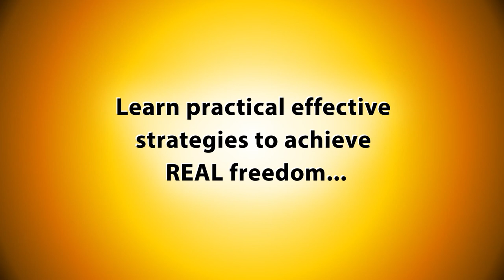HTAF 0003 part 2: Adoption... Fewer Statists, More Freedom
Why are freedom lovers the best parents? How is adoption even better than natural childbirth for increasing our numbers? How can you apply NAP (the non-aggression principle) to your parenting? How can helping others transform a culture? Dan Shielding answers these questions and shares a bit about his own experience as an adopted child in this short segment from episode 3 of the "How To Achieve Freedom" (HTAF) audio podcast. Have you considered adopting?

SHOW NOTES
How To Achieve Freedom (HTAF)
Episode: 0003
Title: Simple Steps I've Taken to Achieve More Freedom
Host: Dan Shielding

In this episode of HTAF, Dan covers simple steps you can take to increase freedom in your life, shares the steps he's recently taken and explains the strategies behind them.

10 strategies for achieving more freedom
18 simple steps you can take to achieve more freedom

"Simple Steps Each Day"

To increase the freedom in your life, all you have to do is take simple steps each day to live as you wish more effectively and to shield yourself from aggression.

ACTION STEP
Schedule time to increase your freedom

Set aside a block of time on your calendar every week and/or every day to focus on the following Picking strategies, determining steps you can take, and taking action to increase the freedom in your life.

FEEL FREE TO USE THIS CONTENT AS YOU WISH.
All I ask in return is for a little attribution including my name, Dan Shielding, and a link to HowToAchieveFreedom.com